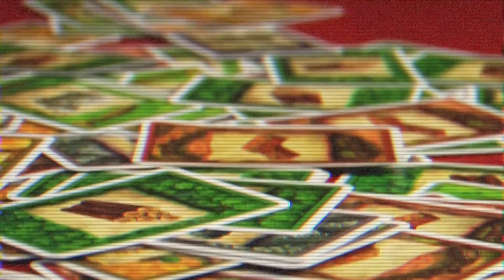Settlers of Catan and Beer Pong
Jennie and I head to Laguna Beach to visit our good friends and play some beer pong and Settlers of Catan while slamming a few brewskies. We give you the rundown on how to play while showing you our day in Laguna.